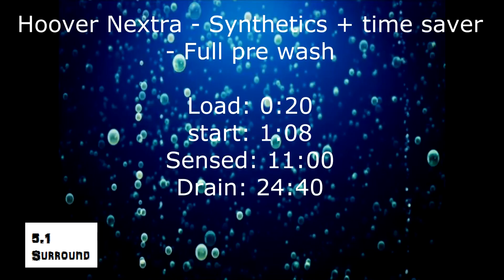Hoover Nextra HNL6166 : Synthetics + time saver Prewash (Pt 1 of 4)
Synthetics 50'c with auto prewash washing a load of bedding. part 1 of 4. this is the full Pre wash phase section of the cycle.

Menu:
Load: 0:20
Start: 1:08
Sensed: 11:00
Drain: 24:40